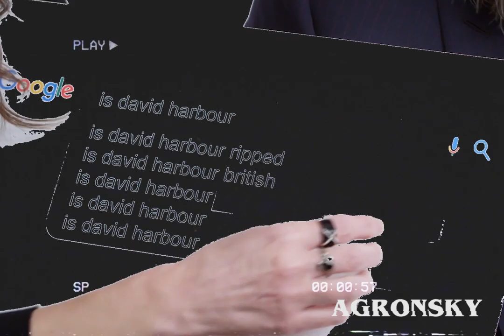the best of: David Harbour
David Kenneth Harbour (born April 10, 1975) is an American actor. He is best known for his role as Jim Hopper in the Netflix science fiction horror series Stranger Things (2016–2019), which has earned him a Critics' Choice Television Award in 2018. He has also received Primetime Emmy Award and Golden Globe Award nominations for the role.